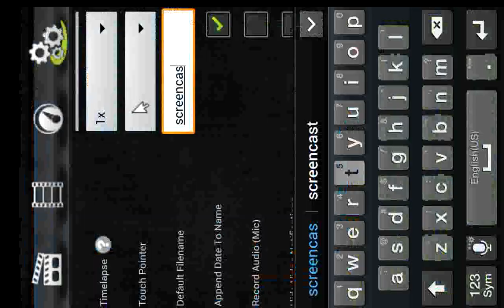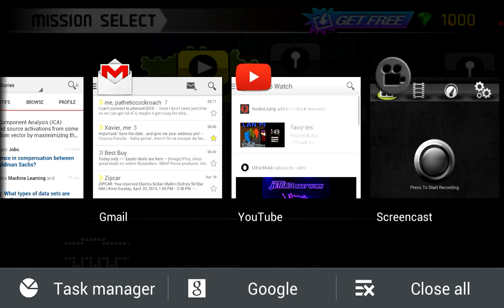Tower defense Android Stage 001 normal